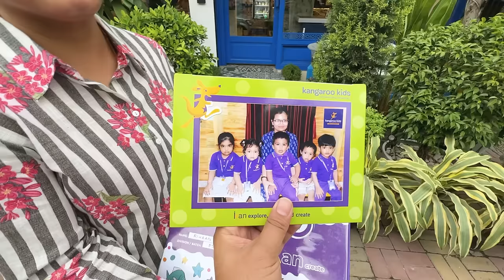একদিকে হচ্ছে Chicken Pakora অন্যদিকে দুই ভাইয়ের দুস্টুমি 😍❤️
AGARO Supreme Cordless Stick Vacuum Cleaner 👇🏽
We need experienced people for 'Beyond 6 Yards'